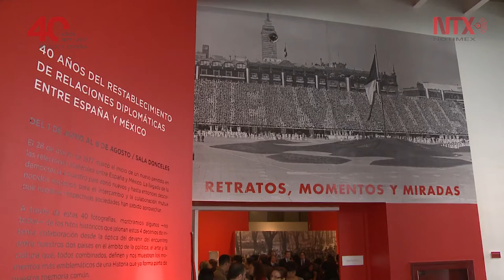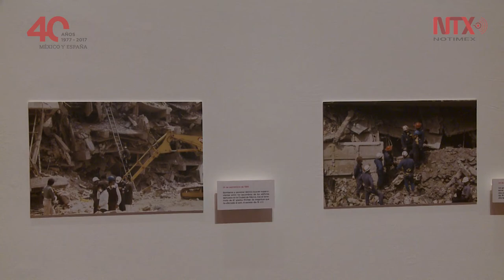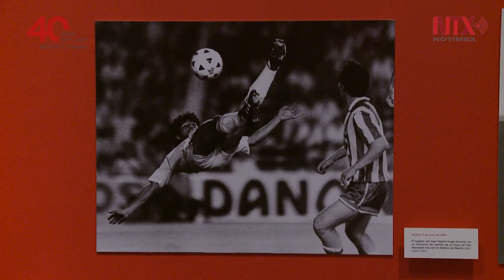Conmemoran 40 años de relaciones México-España con muestra fotográfica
Un total de 40 fotografías de la agencia EFE, son las que conforman esta exposición que presenta diversos momentos históricos de ambas naciones